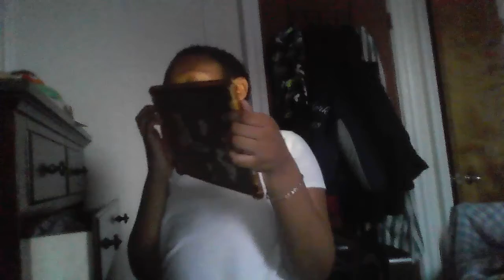Paintbrush Swears Caught in Voice Language Animation (MOST POUPLAR SWEAIRNG IN BFJ)